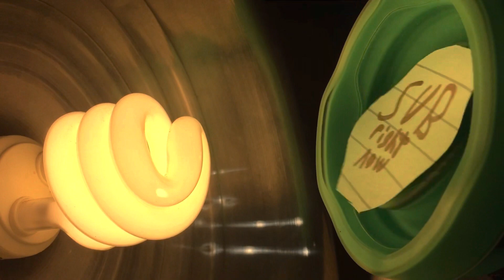bass test : CH4 GT, TT FLIP4 AN (new)